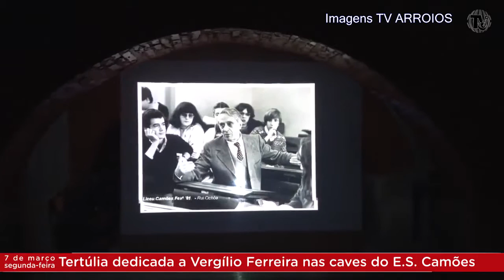Tertúlia | Vergílio Ferreira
Escola Secundária de Camões